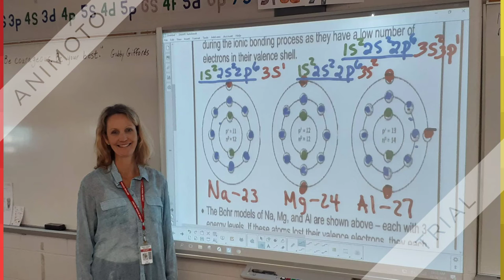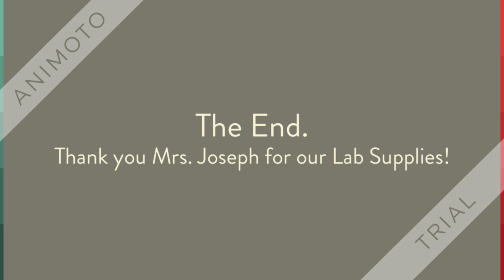Lab Chemistry Neptune High School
Thank you for the memories.  We do Science to Learn Science!